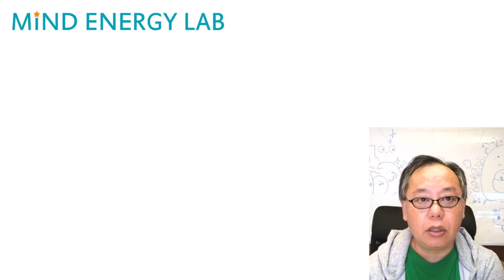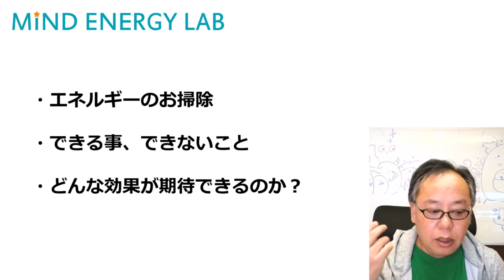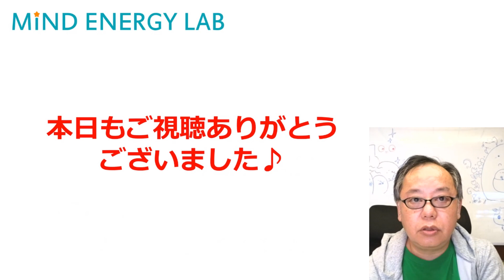クリアリングとは？ナニができてナニができないの？ 〜マインド・エナジー・ラボ #004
MIND ENERGY LAB(マインドエナジーラボ)では
バックグラウンドで【学びをサポートするエネルギー】を流しつつ、
みなさんの人生のクオリティがあがるようなお話を配信していきます✨

今回の動画が面白いな♡と思った方はグッドボタンお願いします💗

次回もお見逃しなく！

『トピック』のリクエスト募集中です！
知りたいことやご質問はこちらのコメント欄へ 送ってくださいね💕

【LINE公式アカウント】LINE公式アカウント（配信スケジュール・お得な情報のお知らせはこちら）

【サブチャンネル】吉村竜児のエネルギーワーク研究室